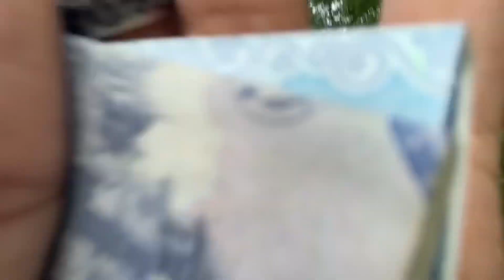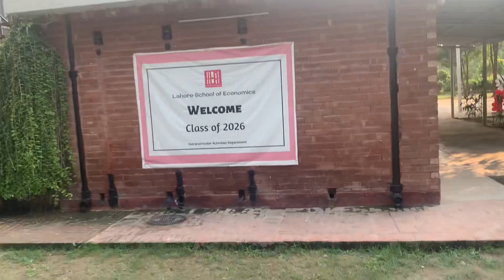We ordered Domino's pizza in our University (LSE) Vlog | Finally dosto sae treat lae li aj 😂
Related To Search On YouTube:
Life At LSE Lahore School Of Economics
Students Life In Lahore School Of Economics
Domino's Pizza Today
Domino's Pizza Deals
LSE (Lahore School Of Economics Vlog) Vlog
Students At LSE
Scenes At LSE
Lse a Good Institute Or Not
How I Spend My Whole Day In University
My University Vlog
A Day In My University Vlog
Lse One Of The Best Institute Of Pakistan